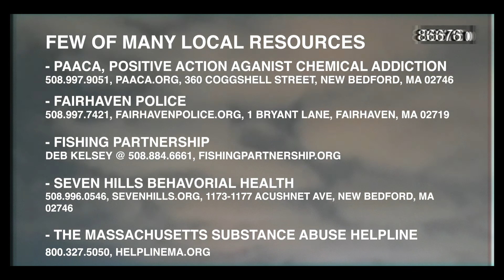The Opioid Crisis - Part 1 of 3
Fairhaven TV in collaboration with the Fairhaven Opioid Task Force produced this series together to bring community awareness of the ongoing Opioid Crisis and offer support and contact information for those that need help for themselves, friend or family members.